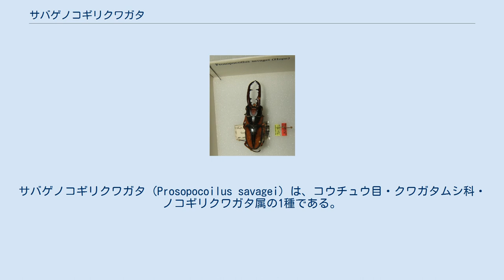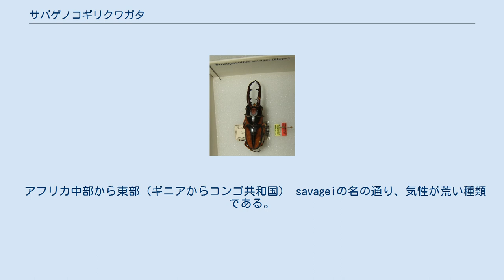サバゲノコギリクワガタ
サバゲノコギリクワガタ (Prosopocoilus savagei) は、コウチュウ目・クワガタムシ科・ノコギリクワガタ属の1種である。
 体長はオスが26 - 63mm、メスが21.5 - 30mm。
 体色が明るくなる種類で、胸部を中心にオレンジ色の模様が映え、脚の付け根周辺もオレンジ色に染まる（個体によって染まる度合いが異なる）。
 またメスにはオス以上に強い光沢が現れる。
 オスの大顎は、前方に伸びた後に軽く内側に湾曲する。
大型の個体ほど全長に占める大顎の相対的な割合も大きくなり、付け根部分を含めて赤く染まる。
 また、トーゴ産の個体とコンゴ産の個体で体色が異なり、コンゴ産の個体は橙色の部分が黒に染まる。
 種小名のsavageiは「野蛮人、残虐、野生」などの意味合いを持つ。
 アフリカ中部から東部（ギニアからコンゴ共和国） savageiの名の通り、気性が荒い種類である。
飼育するときなどの際オスがメスを殺すことが多い。
 成虫での寿命は約6 - 12ヶ月、幼虫期間は6 - 8ヶ月である。
 P. g. surturなどが記載されているが、詳細は不明。
 ^ “species Prosopocoilus savagei (Hope, 1842)”. BioLib (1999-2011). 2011年4月29日閲覧。